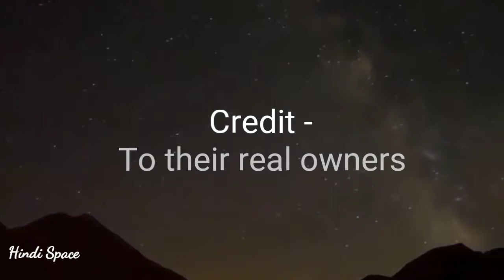What will Happen when we get reply from Aliens || Contact with Aliens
Hello dosto kaise hai aap sab aaj ke is video me aap janenge ki kya hoga jab hmare scientists ko kisi doosri civilization se ye hmare dwara bheje Jane wale radio signals ka jabab milega.
Maine is sawal ka answer aapko is video me do hisso me diya hai poori baat ko samajne ke liye video ko poora dekhiye aur agr aapko isme kuch accha lge to is video ko like aur hmare channel ko subscribe jrur kre taki aap aane wali aisi hi aur small informational videos ka mja le ske.

Team Hindi Space